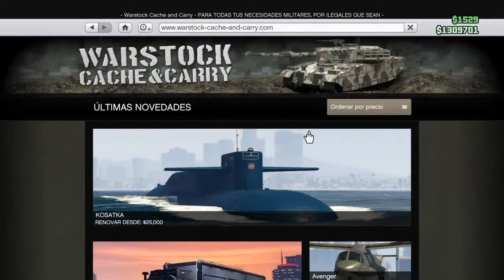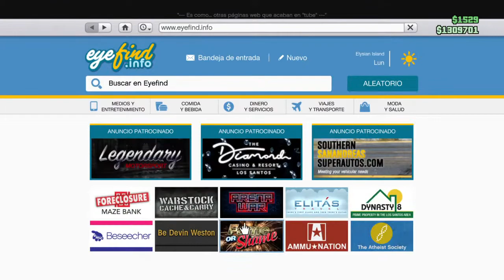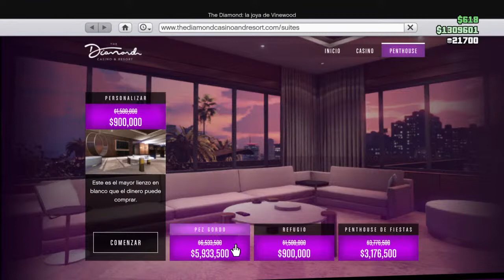Gta online #7 Sexo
Sexo